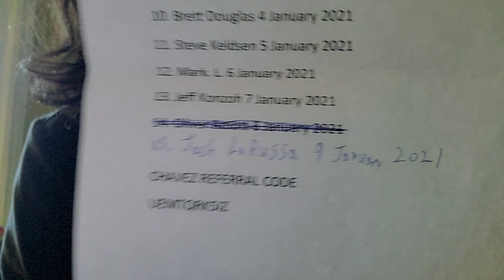Pokémon sales data- Why Blaine's Charizard is undervalued